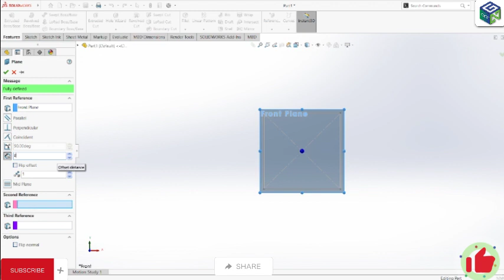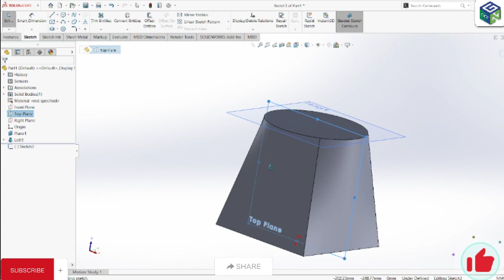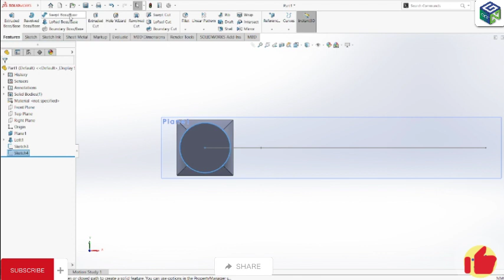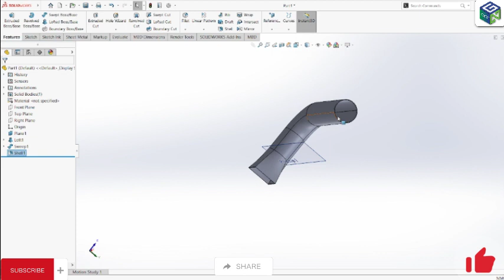Mastering SolidWorks: Unveiling the Power of Loft and Swept Boss/Base Features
Unlock the realm of advanced 3D modeling with our comprehensive tutorial, "Mastering SolidWorks: Unveiling the Power of Loft and Swept Boss/Base Features." Dive deep into the world of CAD design as we guide you through harnessing the immense potential of SolidWorks' Loft and Swept Boss/Base tools.

In this illuminating tutorial, we'll take you step-by-step through the intricacies of creating stunning and complex geometries using the Loft feature. Witness how your designs seamlessly transition between multiple profiles, resulting in captivating and versatile shapes that push the boundaries of creativity.

But that's not all. We'll also delve into the art of the Swept Boss/Base feature, where you'll learn how to effortlessly sweep a profile along a path to generate intricate designs with precision and finesse. Whether it's for architectural marvels, mechanical components, or artistic creations, you'll be equipped with the skills to bring your ideas to life in stunning 3D detail.

🔥 What to Expect:
- **Loft Feature Mastery**: From basic to advanced techniques, unravel the power of the Loft feature as we craft elegant shapes and explore various options for seamless transitions.
- **Swept Boss/Base Brilliance**: Discover the magic of sweeping profiles along intricate paths, granting you the ability to design with unparalleled intricacy.
- **Real-world Applications**: Immerse yourself in practical examples that showcase how these features are used in real-world scenarios across diverse industries.
- **Pro Tips and Best Practices**: Elevate your design game with insider tips, tricks, and best practices to streamline your workflow and optimize your designs.

Whether you're an aspiring CAD designer or a seasoned professional, this tutorial is your gateway to achieving mastery over two of SolidWorks' most potent features. Unleash your creativity and embark on a journey to produce designs that captivate, innovate, and elevate your design prowess.

🔗 Join us on this exhilarating tutorial and transform your design capabilities with "Mastering SolidWorks: Unveiling the Power of Loft and Swept Boss/Base Features."